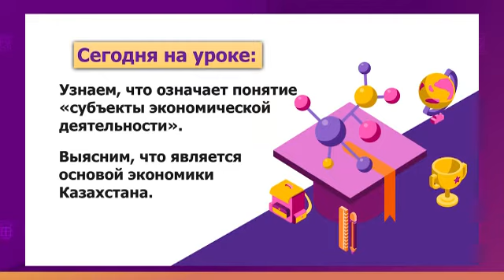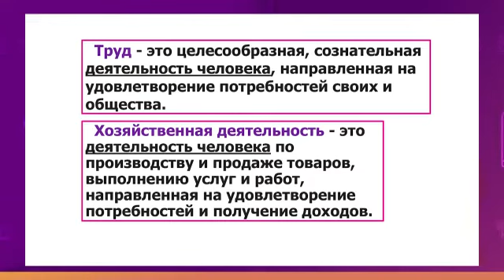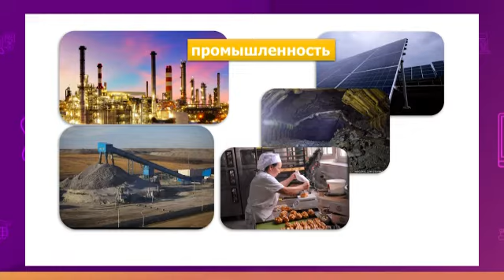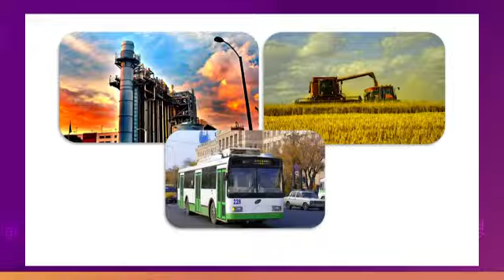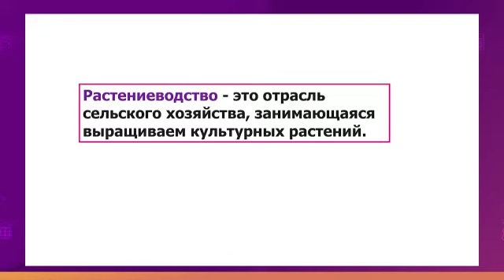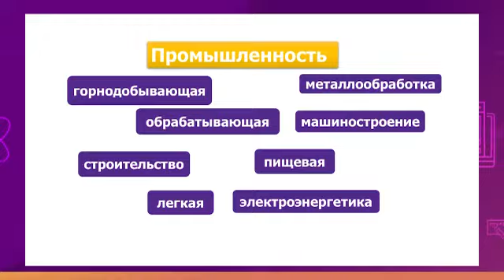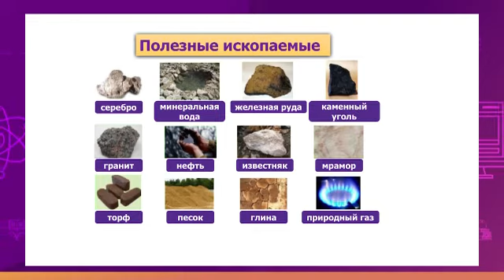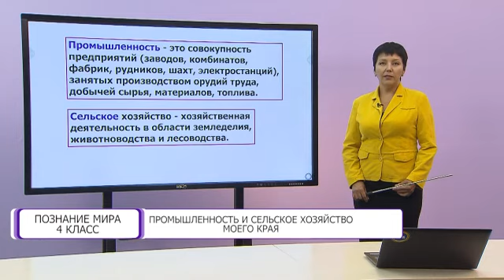Познание мира. 4 класс. Промышленность и сельское хозяйство моего края /09.09.2020/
Тема урока: Промышленность и сельское хозяйство моего края